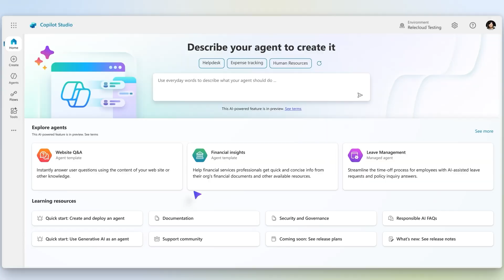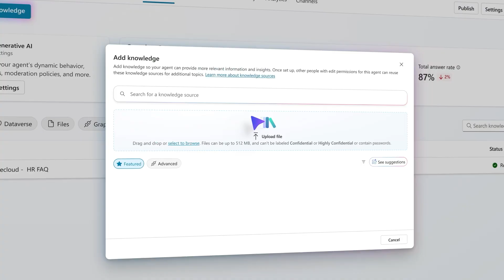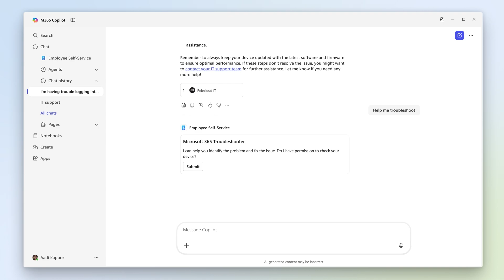Employee Self-Service Agent Demo Video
Discover how our Employee Self-Service (ESS) Agent empowers users with intuitive tools, streamlined workflows, and real-time insights. This demo showcases the latest features designed to boost productivity, improve user experience, and drive smarter decision-making across your organization.